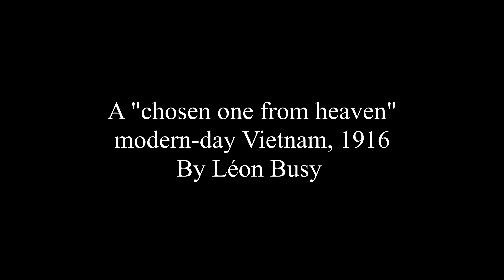Animated Autochromes, Part 1: 1912 - 1919 (Kahn Archives)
In Albert Kahn's Archives of the Planet, photographers would sometimes take multiple autochromes in rapid succession. These can be animated to show motion. For animations with more than 2 images, the order was based on the (sometimes inconsistent) serial numbers.